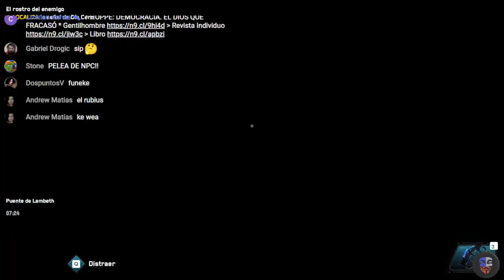Análisis de participación de Kast en el programa Mentiras Verdaderas.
Para hacerse una cuenta Loots y aportar mediante publicidad gratuita.

Canal de BitChute.